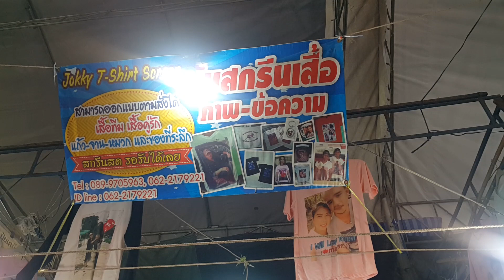A071061 งานมหกรรมสุขภาพ ครั้งที่ 1 ประจำปี 2561 "Hatyai Healthy Life"(2)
กด Subscribe ติดตามทาง youtube ช่วยแชร์ด้วยบอกต่อเล่าต่อ เขียน comment ด้วยคุยกันบ้าง

งานมหกรรมสุขภาพ ครั้งที่ 1 ประจำปี 2561 "Hatyai Healthy Life" ซึ่งกำหนดจัดขึ้นระหว่างวันที่ 5-13 ตุลาคม 2561 ณ บริเวณสวนสาธารณะเทศบาลนครหาดใหญ่ อำเภอหาดใหญ่ จังหวัดสงขลา เพื่อนำการบริการและผลงานการบริการสุขภาพของศูนย์บริการเทศบาลและเครือข่าย มาแสดงให้ประชาชนทราบในการเป็นทางเลือกบริการ รวมทั้งเพื่อให้เกิดการแลกเปลี่ยนเรียนรู้ระหว่างเครือข่าย เพื่อนำไปสู่การพัฒนาระบบบริการสุขภาพต่อไป